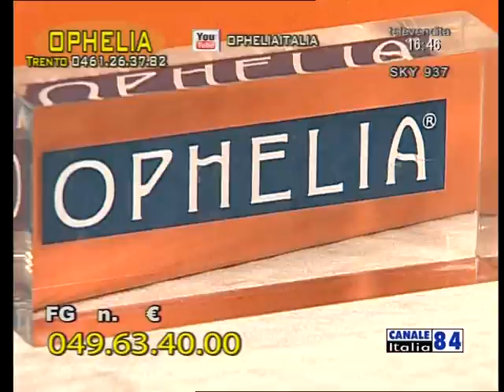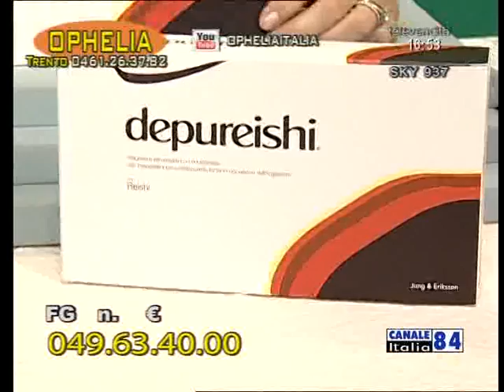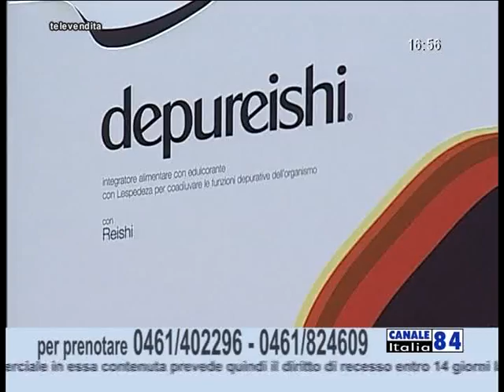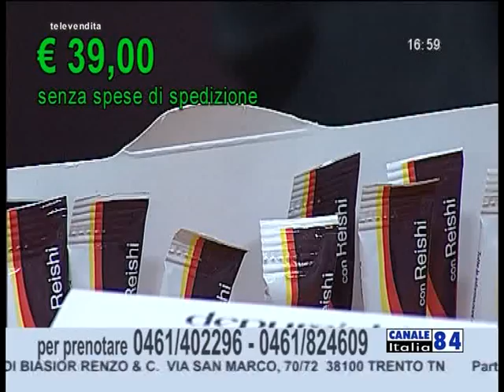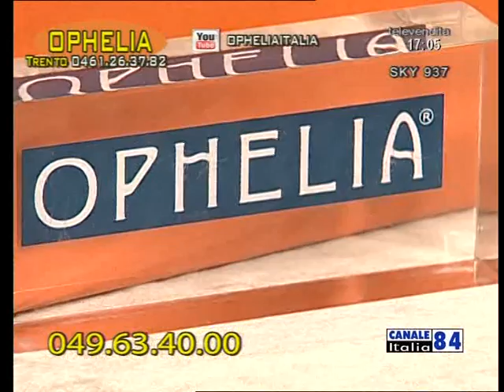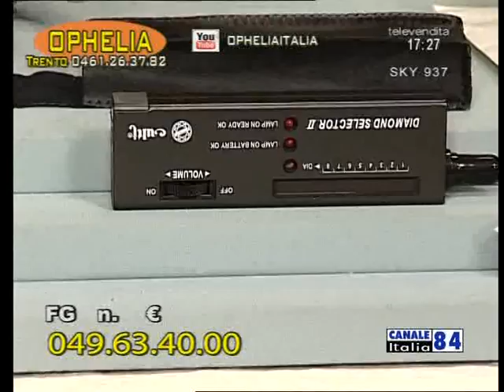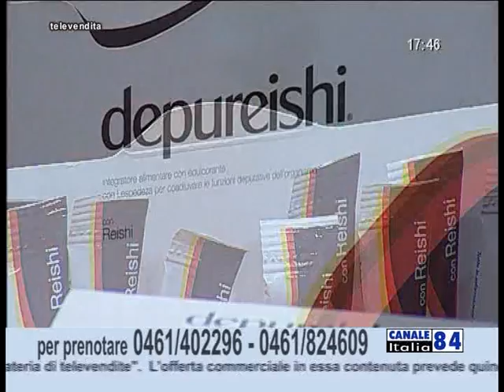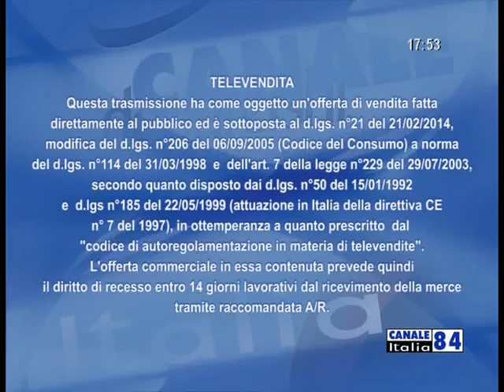Ophelia 03-07-14 (Canale Italia 84)